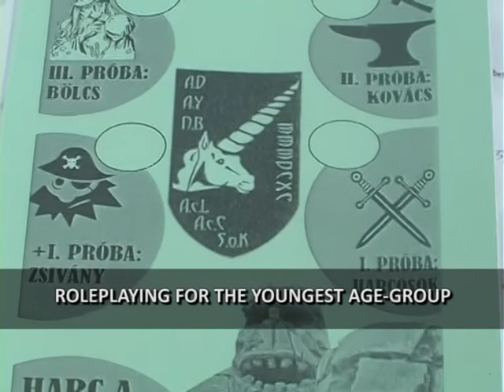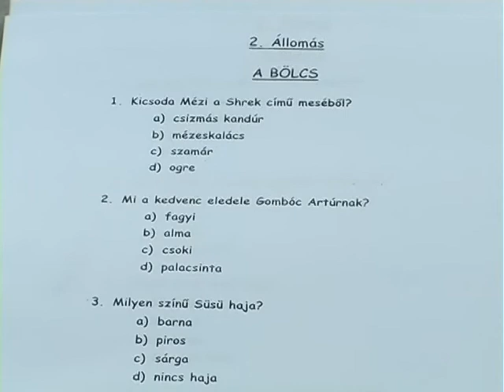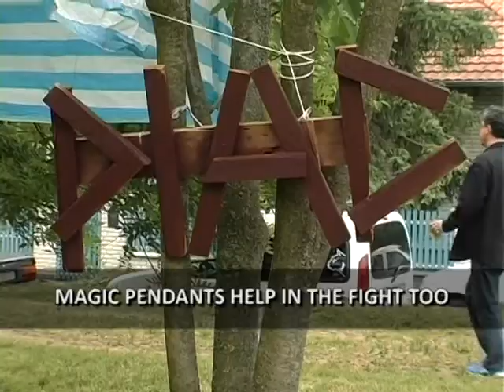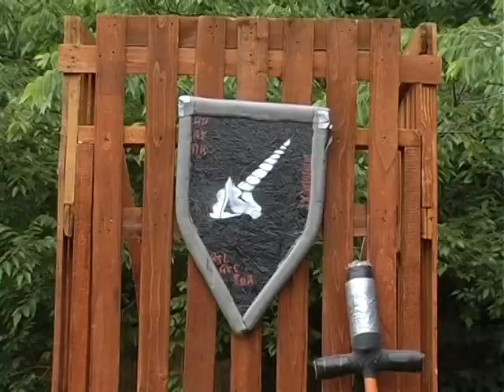LUMINA CORNU - ROLEPLAYING FOR THE YOUNGEST AGE-GROUP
The  Lumina Cornu Youth Role-playing and Historical Traditional Club  was dreamed by a little group of jász men ten years ago, and it has grown during the years.  The Club main activity is enetertainment for the youth by the role playing games, organizing  nanational camps and contests, and presenting the interesting side of the hungarian and the universal history . 3+1 adventure tryout debuted in 2012 for the purpose of popularizing the role playing game among children.